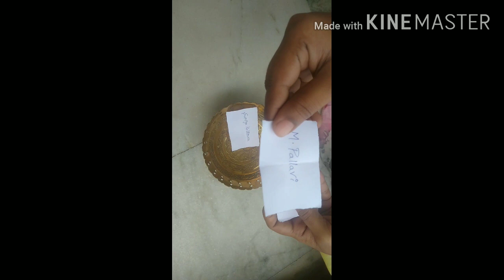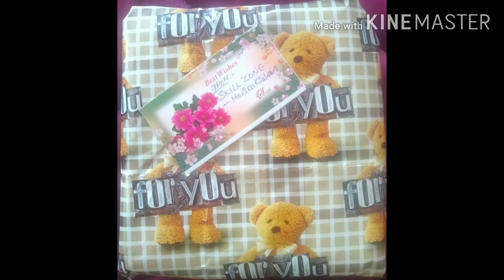Give away contest winner announced|| answers for give away contest questions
Congratulations 🎉 to the Lucky winner
All the best to the participants
Give away contest winner
answers for give away contest